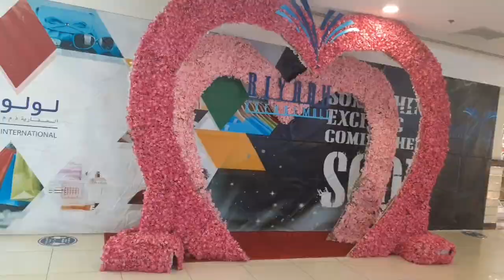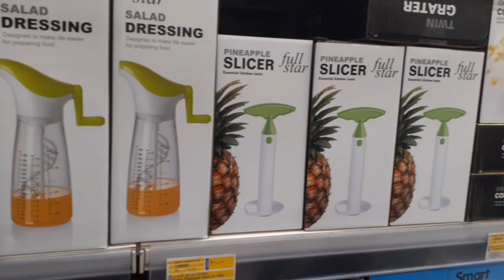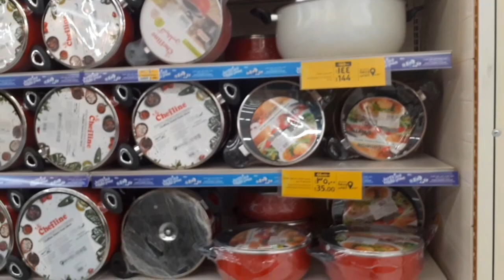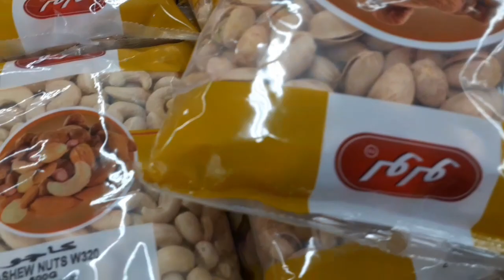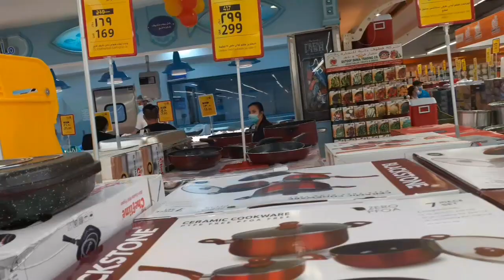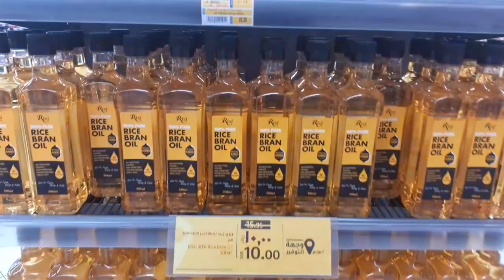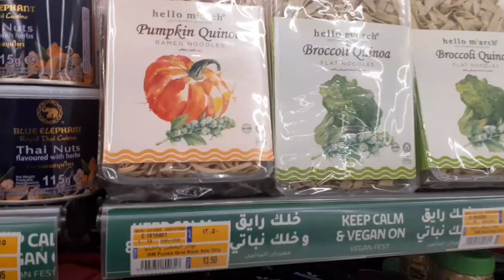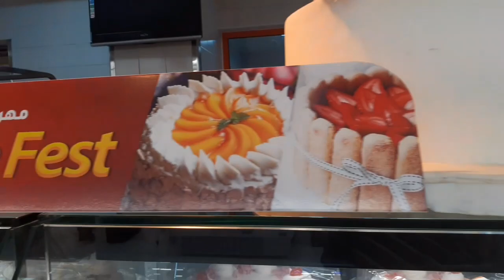lulu Hyper Market Grocery Vlog | Hyper Lulu Market Weekend Shopping | Shopping With AAA Cook&Vlog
lulu Hyper Market Grocery Vlog | Hyper Lulu Market Weekend Shopping | Shopping With AAA Cook&Vlog |,shopping vlog,lulu hypermarket,lulu hypermarket riyadh ksa